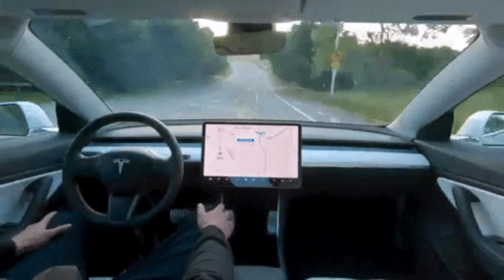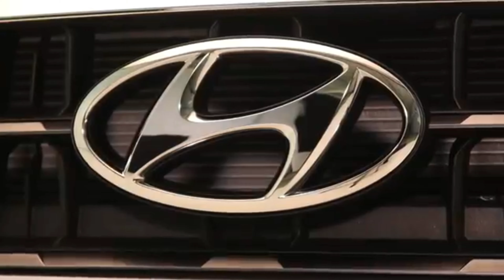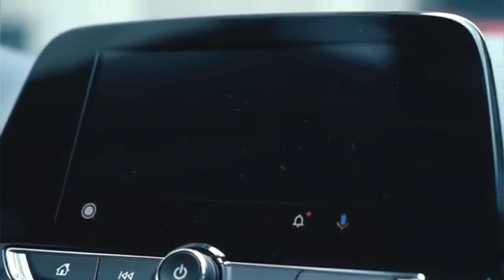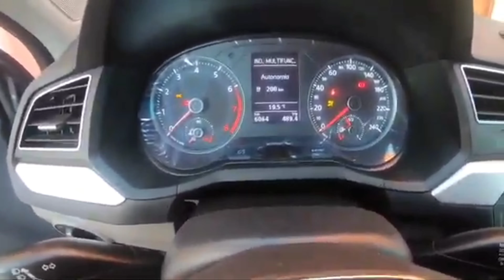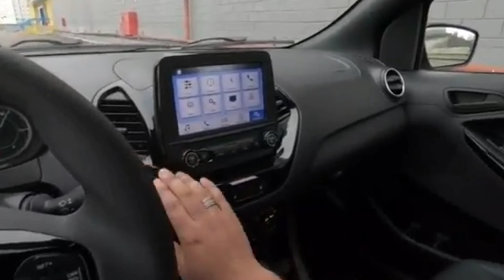5 melhores carros mais vendidos em 2020/2021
5 melhores carros mais vendidos em 2020/2021

Onix 2020 (Chevrolet)

HB20 2020 (Hyundai)

Onix Plus 2020 (Chevrolet)

Gol  2020 (Volkswagen)

Ford Ka 2020

VIDEOS SUGERIDOS

Onix 2020 (Chevrolet)

HB20 2020 (Hyundai)

Gol  2020 (Volkswagen)

Ford Ka 2020

Onix 2020 (Chevrolet)

HB20 2020 (Hyundai)

Gol  2020 (Volkswagen)

Ford Ka 2020

5 melhores carros mais vendidos em 2020/2021,carros,carros mais vendidos,carros mais vendidos no brasil,carros mais vendidos do brasil,carros mais vendidos 2020,carros mais vendidos brasil 2020,carros mais vendidos no brasil 2020

,5 carros mais vendidos de 2021,carros mais vendidos brasil,mais vendidos 2020,carros mais vendidos em abril 2020,melhores carros 2020,carros mais vendidos em dezembro de 2020,melhor carro,mais vendidos,melhor carro para comprar 2020,carro

5 melhores carros mais vendidos em 2020/2021,carros,carros mais vendidos,carros mais vendidos no brasil,carros mais vendidos do brasil,carros mais vendidos 2020,carros mais vendidos brasil 2020,carros mais vendidos no brasil 2020,

5 carros mais vendidos de 2021,carros mais vendidos brasil,mais vendidos 2020,carros mais vendidos em abril 2020,melhores carros 2020,carros mais vendidos em dezembro de 2020,melhor carro,mais vendidos,melhor carro para comprar 2020,carro

5 melhores carros mais vendidos em 2020/2021,carros,carros mais vendidos,carros mais vendidos no brasil,carros mais vendidos do brasil,carros mais vendidos 2020,carros mais vendidos brasil 2020,carros mais vendidos no brasil 2020,

5 carros mais vendidos de 2021,carros mais vendidos brasil,mais vendidos 2020,carros mais vendidos em abril 2020,melhores carros 2020,carros mais vendidos em dezembro de 2020,melhor carro,mais vendidos,melhor carro para comprar 2020,carro

5 melhores carros mais vendidos em 2020/2021,carros,carros mais vendidos,carros mais vendidos no brasil,carros mais vendidos do brasil,carros mais vendidos 2020,carros mais vendidos brasil 2020,carros mais vendidos no brasil 2020,

5 carros mais vendidos de 2021,carros mais vendidos brasil,mais vendidos 2020,carros mais vendidos em abril 2020,melhores carros 2020,carros mais vendidos em dezembro de 2020,melhor carro,mais vendidos,melhor carro para comprar 2020,carro